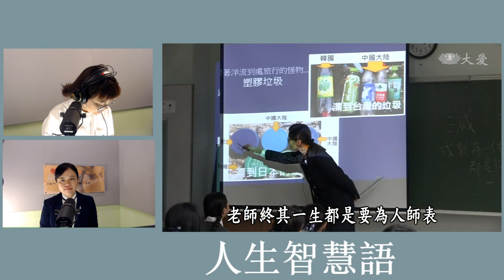用心深呼吸【林嘉俐】│我最愛的學校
主持人: 林嘉俐
來賓: 慈濟大學校長 劉怡均

她是科學家
她也是教授
她還是校長

慈濟大學在劉校長的帶領之下
規劃要朝志工大學目標邁進
讓慈濟志工可以回來念書
也精進自己
更是讓老青共學
彼此互相學習

您準備好回到學校讀書了嗎?